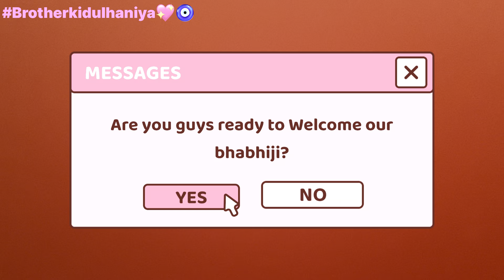Brother ki Dulhaniya/ Engagement Part-1 💍🫶🏻❤️|| Masti || Mazak || Family get together ❤️✨🫂